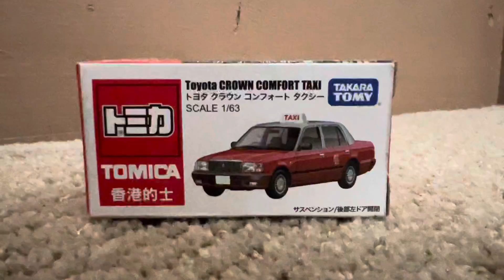Tomica toyota crown comfort taxi unboxing